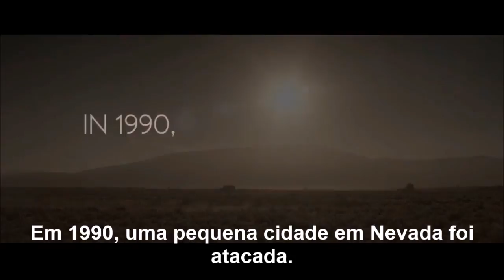O Ataque dos Vermes Malditos - Trailer da Série LEGENDADO (HD)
Tremors: O canal americano Syfy estava preparando uma série de TV baseada no filme "O Ataque dos Vermes Malditos" (1990).

A série foi cancelada e não sabemos se algum dia veremos esse piloto. Aguardem!

LEGENDAS FEITAS PELO CANAL!!!